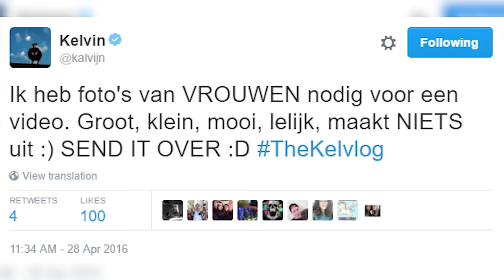ONTMOET MIJN EX-VRIENDINNEN | TheKelvlog